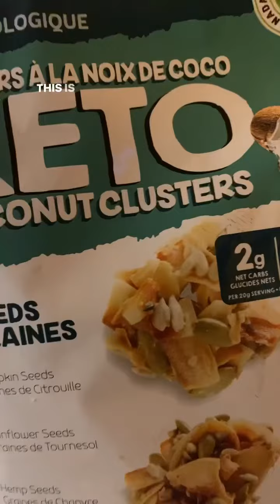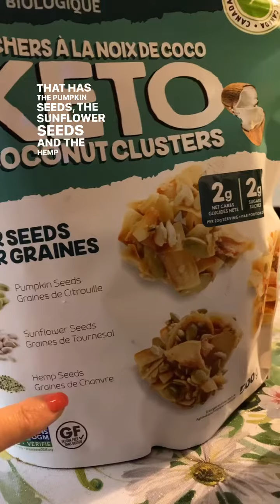Costco costco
Costco is a great wholesale if you like to buy in big quantities.